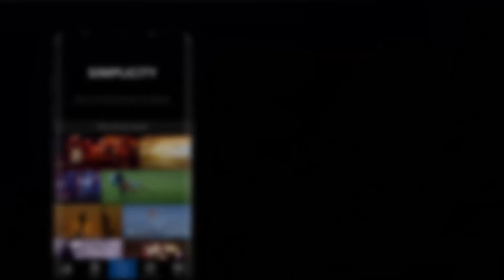8-lane expressway project should be implemented without affecting the farmers: Muralidhar Rao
8-lane expressway project should be implemented without affecting the farmers: Muralidhar Rao